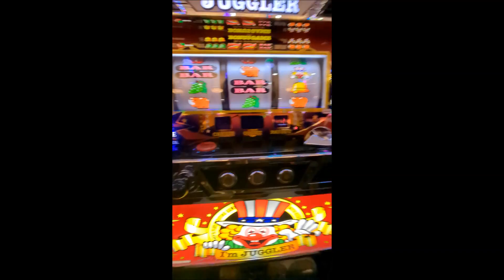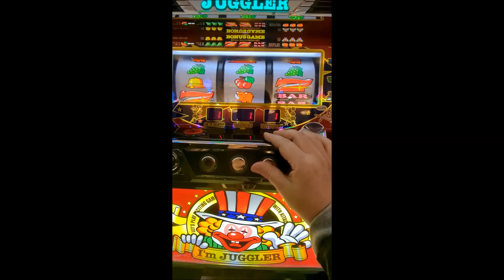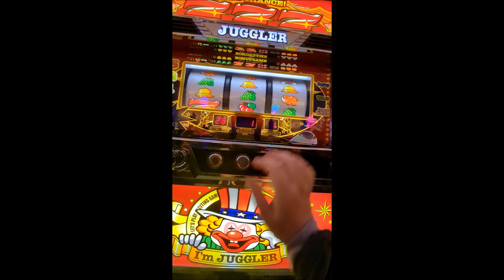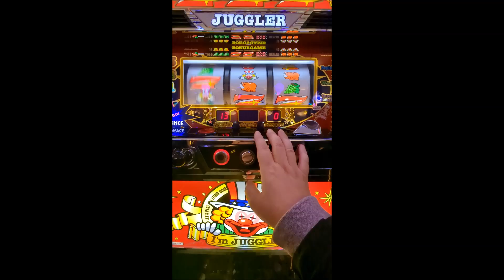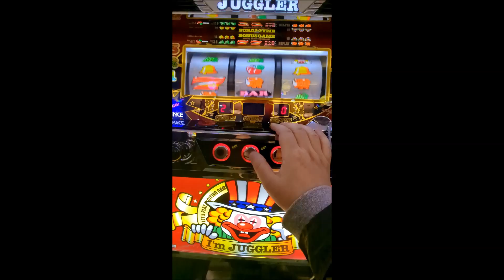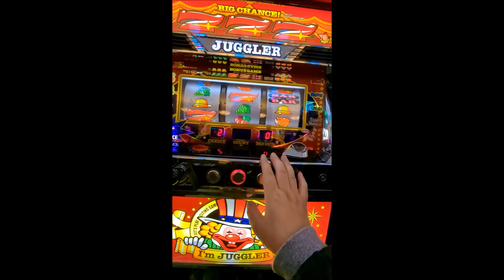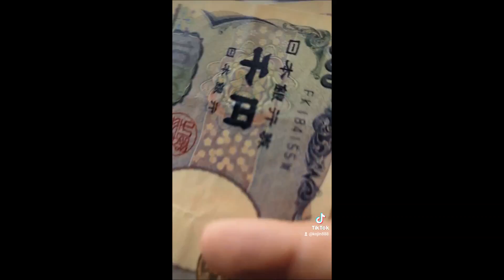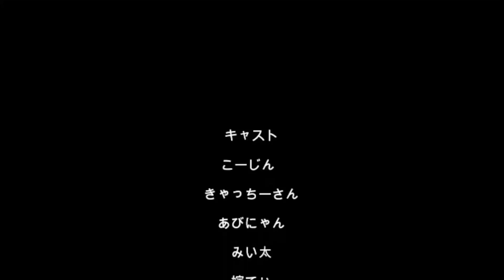20230305夜勤前寝不足限界ジャグラー（´・ω・`）